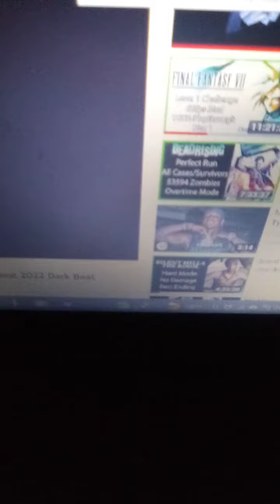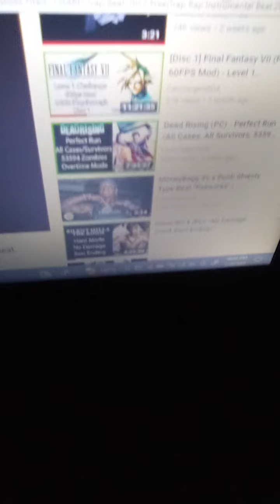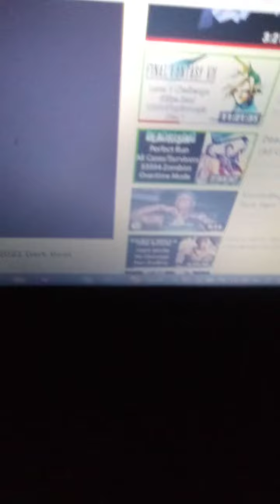Straw - Dejected God